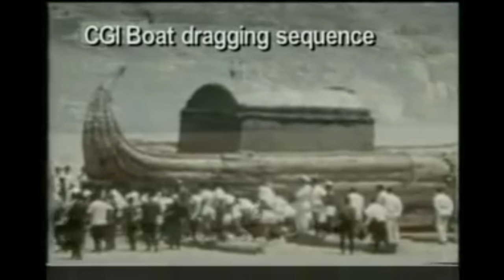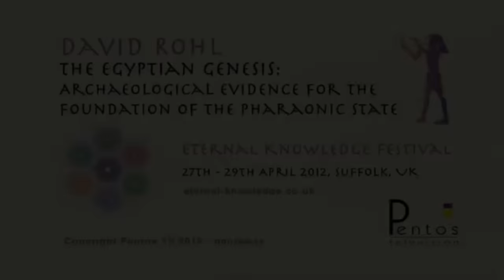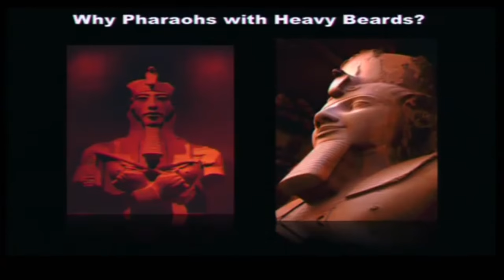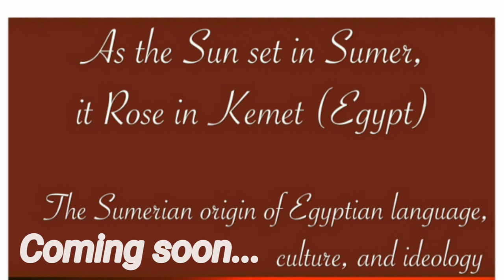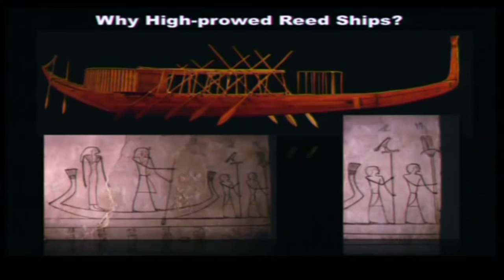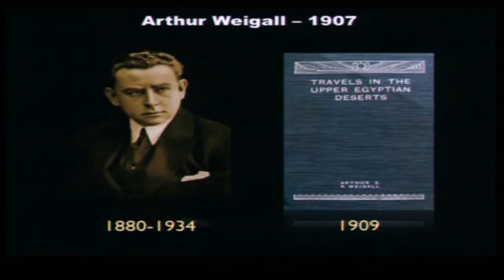The Sumer Predates Egypt Documentary coming soon...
This video documentary is headed by British Archaeologist David Rohl, Co star of the Biblically inspired film: Patterns of Evidence, the archaeological case for the Exodus story. In this video, David Rohl brieflt explains how predynastic Egypt was influenced and established by The Horus Kings from Sumeria, a startling find, because until now, it was assumed that the Horus Kings were of Egyptian origin! This documentary confirms the findings in the book: Ancient Kemet on Trial, by Avdiel Ben Levi (Zion Lexx).

Link to my books: